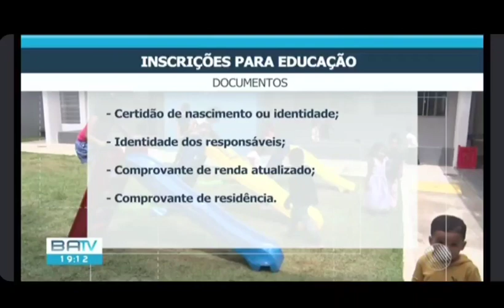𝗧𝗩 𝗦𝗔𝗡𝗧𝗔 𝗖𝗥𝗨𝗭/𝗜𝗧𝗔𝗕𝗨𝗡𝗔:𝗕𝗔-𝗧𝗩 𝗘𝗗𝗜ÇÃ𝗢 (𝟮𝟯/𝟭𝟬/𝟮𝟬𝟮𝟯)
Assista à programação da TV Santa Cruz-Itabuna/BA-TV Região sul e Extremo sul da Bahia.